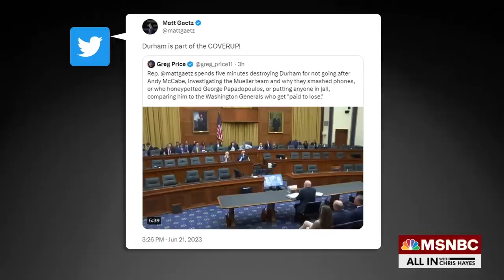Lieu blasts ‘dumb’ Durham hearing: Republicans focused on ‘stupid stuff’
Congressman Ted Lieu on the John Durham hearing: "When Democrats control the House we pass the laws—when Republicans control, what do we get? We get stupid stuff like this dumb hearing."